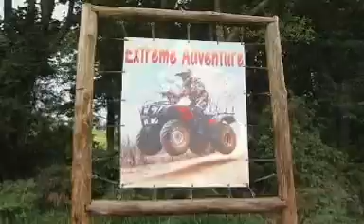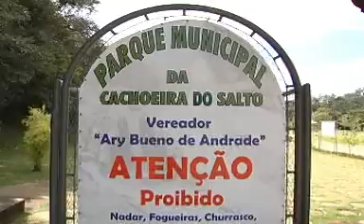Extrema em Quadricículo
Extrema em Quadricículo, exibida no Programa Sabores de Bragança pela TV Altiora